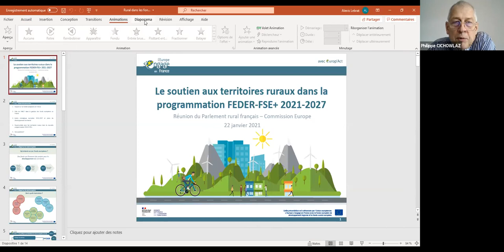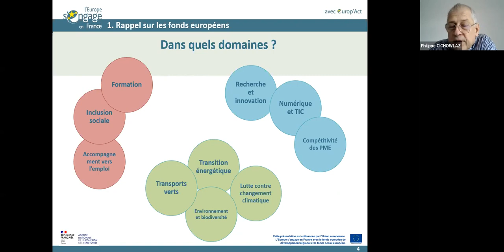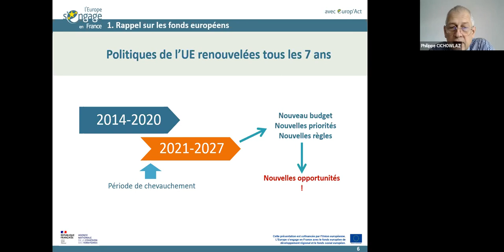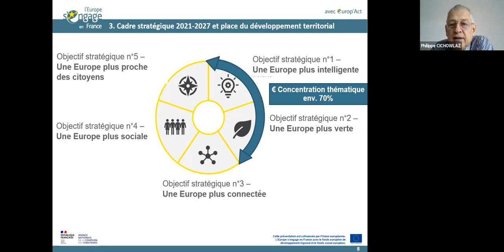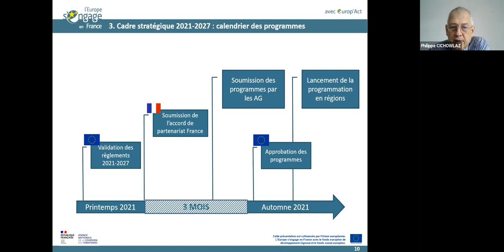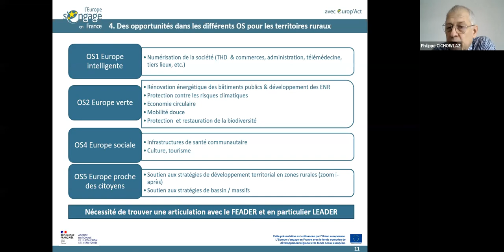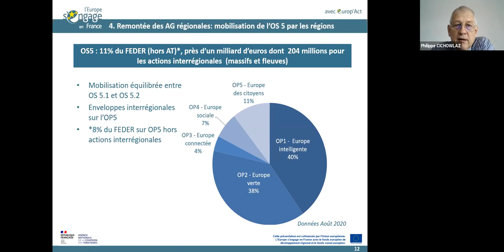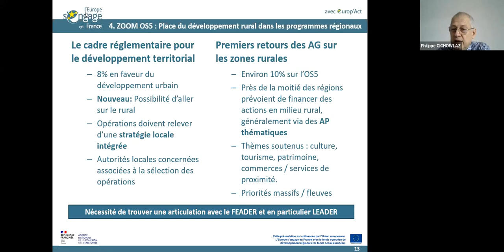Commission Europe du Parlement rural français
Le Parlement rural français s’est réuni le 22 janvier dernier autour de la commission Europe afin de dresser un état des lieux des contributions des acteurs du développement rural à la vision à long terme de la Commission européenne d’une part, et au Plan stratégique national en cours de construction d’autre part. L’occasion de pointer le manque de considération pour la ruralité (alors que celle-ci offre de nombreuses solutions aux enjeux de société actuels) et d’esquisser des scenarii replaçant le développement rural au cœur de la politique de cohésion.

Retrouvez les interventions de :
- Patrice Joly  - Sénateur, Président de l'Association Nouvelles Ruralités
- Thibaut Guignard - Président de Leader France
- Irène Tolleret - Députée au Parlement européen
- David Lamb, Gestionnaire de réseau au Réseau Européen de Développement Rural
- Alain Dumort, Chef de la représentation régionale de la Commission européenne
- Philippe Cichowlaz, Chef du Pôle politique de cohésion européenne à l’Agence Nationale de la Cohésion des Territoires (ANCT)
- Alexis LEBRAT, Secrétaire Général de Leader France